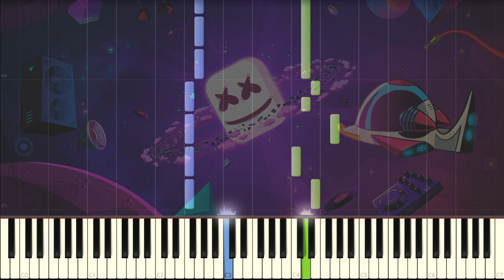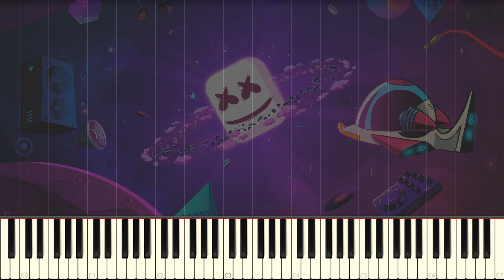Marshmello『Alone』Piano Tutorial • EASY